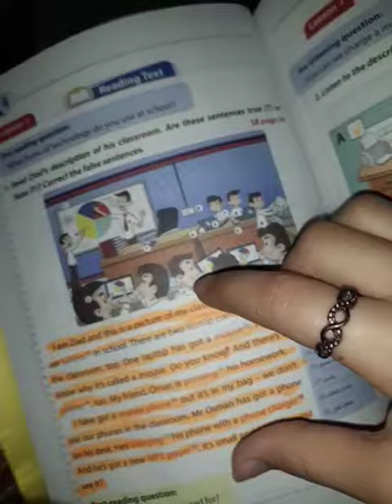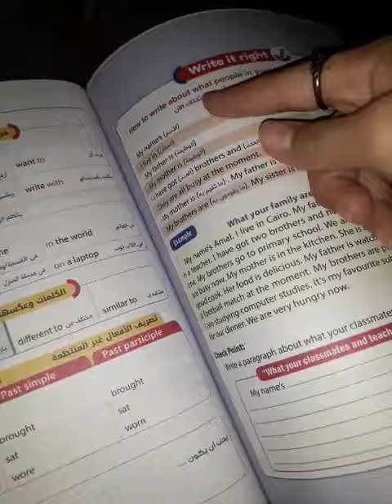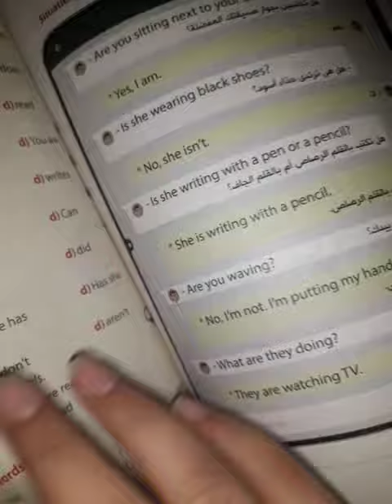يرضيكوا كل دة واجب 🤔🤔🤔